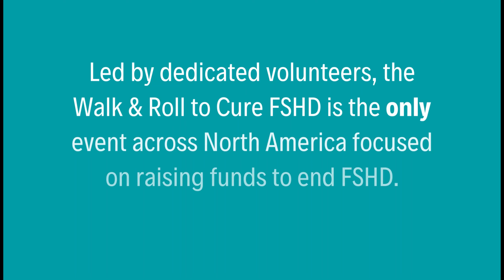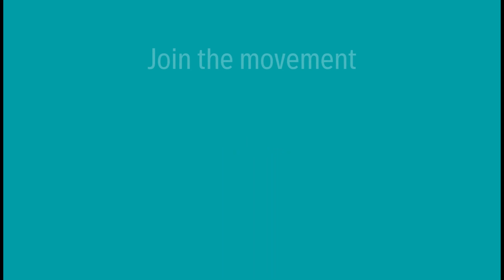Join the Movement: The 2023 Walk & Roll to Cure FSHD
Led entirely by dedicated volunteers and supported by staff, Walk & Roll to Cure FSHD events take place all over the US and Canada.

We began the campaign in 2018 with just 5 events. This community of fierce FSHDers across North America continue to celebrate successful Walk & Roll events year after year. Since the campaign began, the community has contributed more than $3.3 million to fund critical research and programs of patient education and support. We can't wait to see you at the Walk & Roll this Fall!